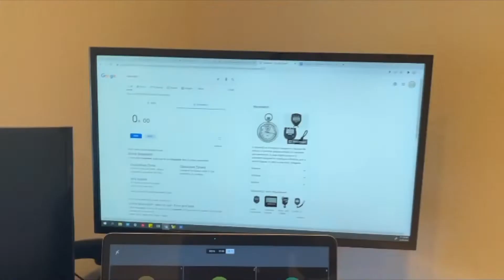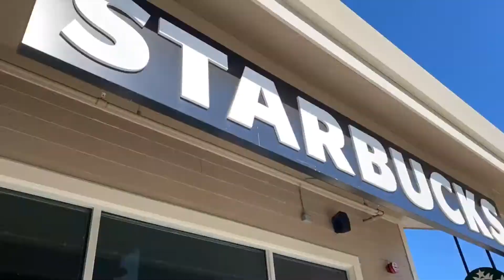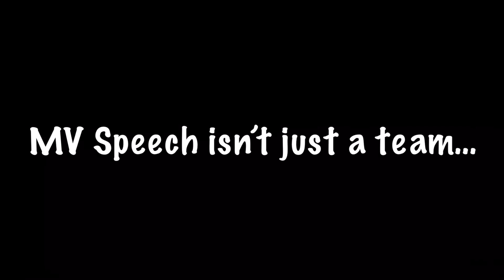Berkeley Invitational 2022 Speech Vlog